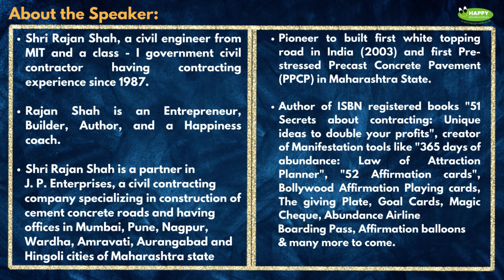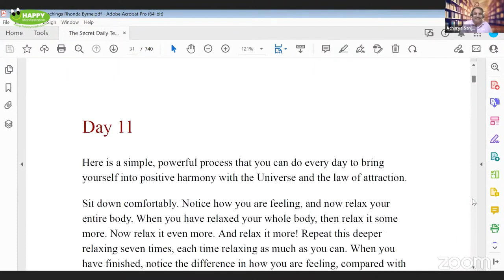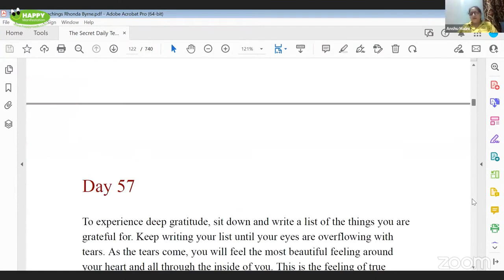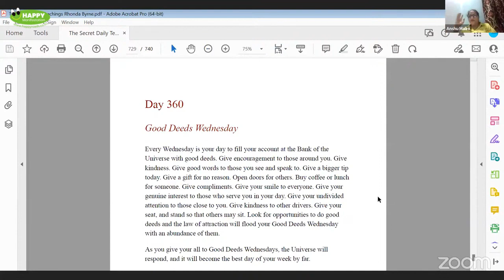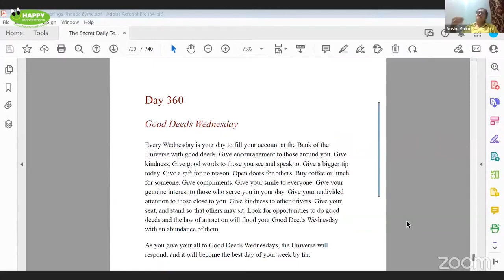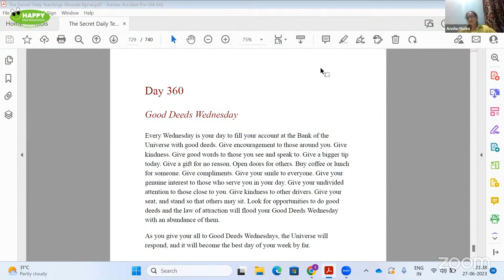Day 112 (27.06.23) - 66 Days of Happy Thoughts